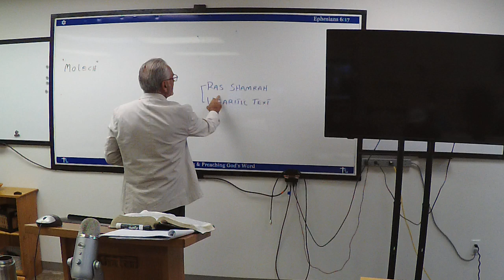Deuteronomy, Session 27, October 02, 2024, part 2